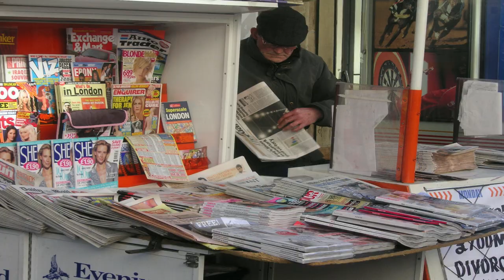संसारकै धनी बिल गेटको प्रेरक प्रसङ्ग